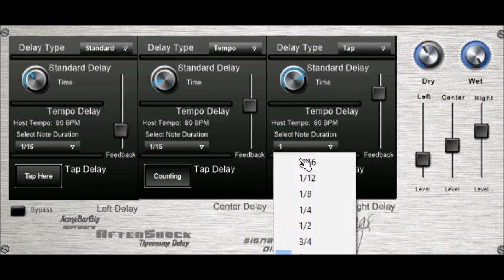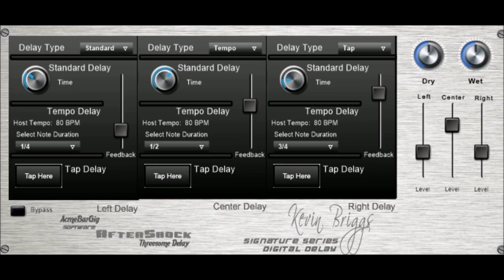Aftershock Delay by AcmeBarGig Software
After Shock Threesome Delay